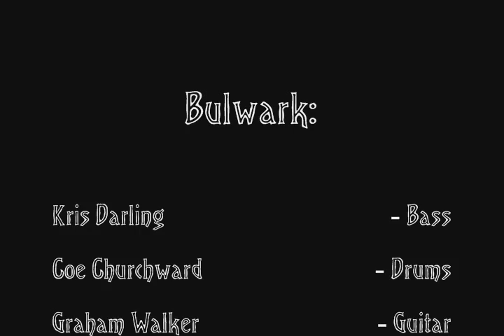BULWARK (Band Warfare 2012)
BULWARK Perform's @ Band Warfare 2012